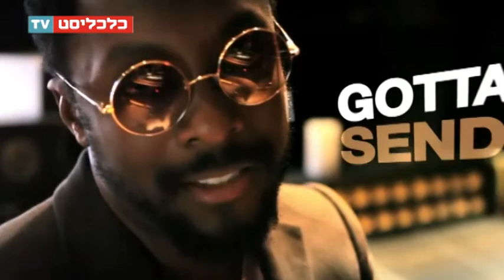אולפן כלכליסט TV - הורדת מגה אפלואוד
צילום ועריכה: מאור שלום סויסה